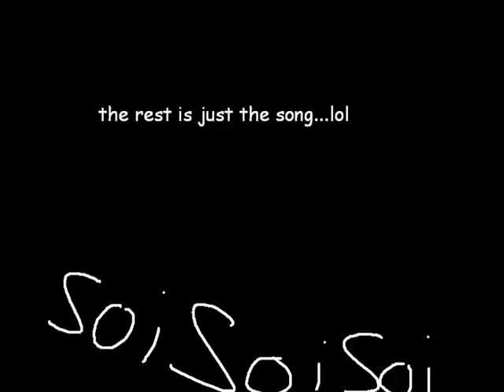my best madness combat defense